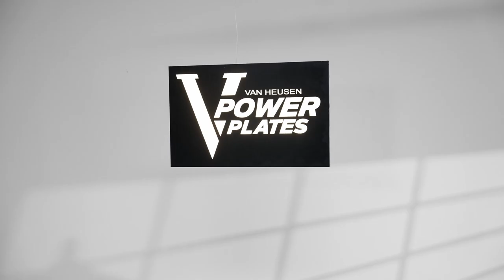Van Heusen Power Plates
Presenting Van Heusen Power Plates. A brunch series featuring Arpita Aditi, founder of Dil Foods and Anuva Kakkar, founder of Tiggle Chocolate Drinks alongside Mithila Saraf, CEO of Famous Innovations. Dive into captivating conversations on entrepreneurship, overcoming challenges, and the impact of personal presentation, all served up alongside a delectable 5-course meal.

Explore the range at your nearest Van Heusen store or shop